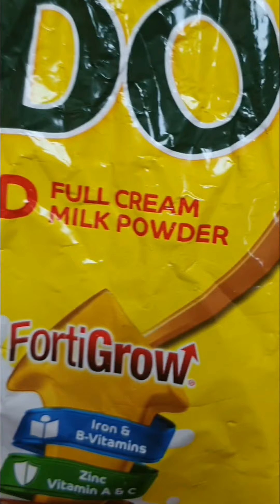Bread halwa simple and easy